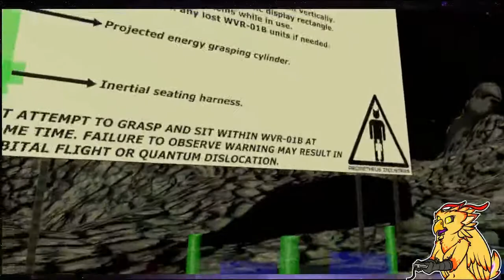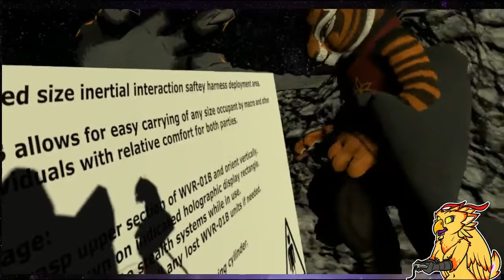VRchat || Kalista's New Year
So Turns out I CAN get videos from my Picarto streams!  Did this on New Year's Eve, and showing off my avatars a bit, as well as some things I was working on.  ENJOY!

SOME foul language (thus the age restriction)